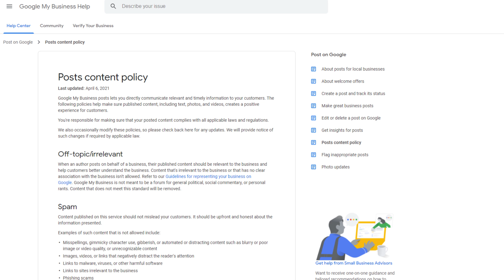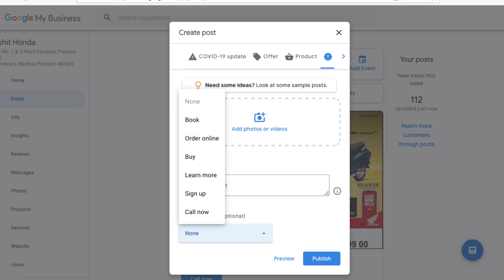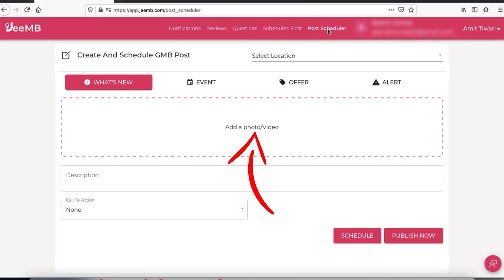New Policy Update in Google My Business in Hindi | Content Policy Update in Google My Business